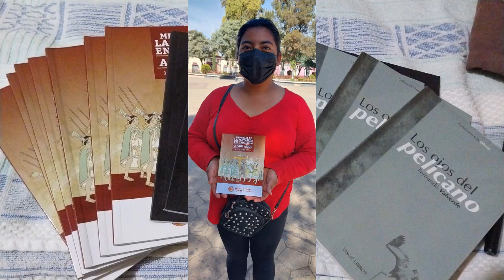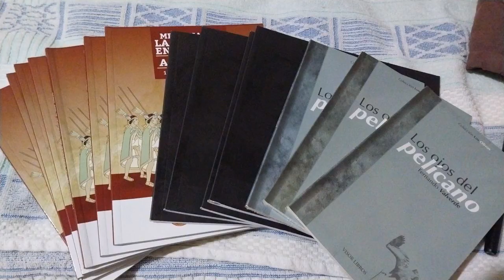Noviembre del año 2022. Se iniciaba un proyecto pro cultural y social el cual es obsequiar libros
A inicios de Noviembre del año 2022. Se iniciaba un proyecto pro cultural y social el cual consistía en obsequiar libros a la sociedad de mi comunidad de Chalchicomula. La cual consistía en hacer alianza con la Biblioteca Regional y a si nacía la Brigada para Obsequiar Libros en Libertad.  Y pues bueno aquí un video de la primera generación.